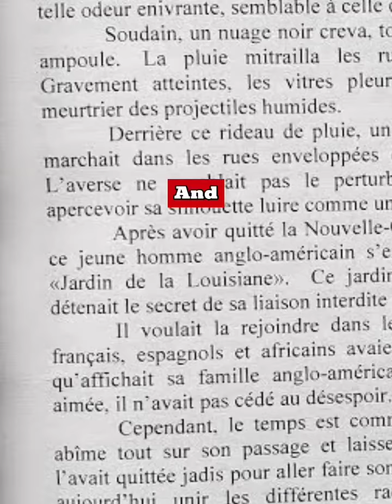What if France, United Kingdom and Germany United A single Independent country